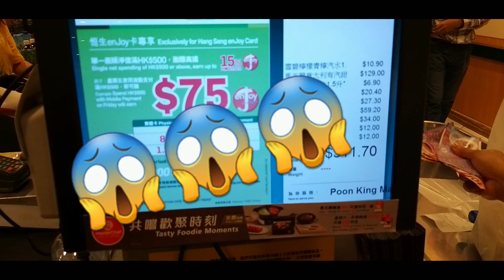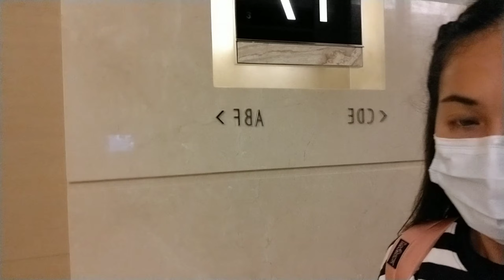Birthday Celebration... simple lang Pero napakasaya